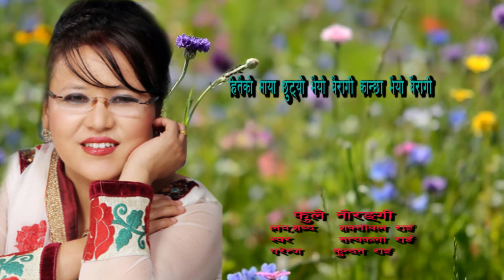Satyakala Rai Ko Fulai Naurangi || Nepali Purbeli Lok Bhaka || पुर्बेली लोक भाका फुलाई नौरङ्गी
Satyakala Rai Ko Fulai Simala || Nepali Purbeli Lok Bhaka || पुर्बेली लोक भाका फुलाई  नौरङ्गी

JAMARKO ENTERTAINMENT
फुलई नौरङ्गी

लय,शब्द:  शक्तिबल राइ
स्वर:  सत्यकला राइ
एरेन्ज:  कुन्दन राइ

हाम्रो Jamarko Entertainment मा सम्पर्क गर्नुपरे वा गित संगीत vedio  निर्माण वा अप्लोड गर्नुपरे सम्पर्क ठेगाना दियेको छ।।।

Thankyou ..jamarko Entertainment.